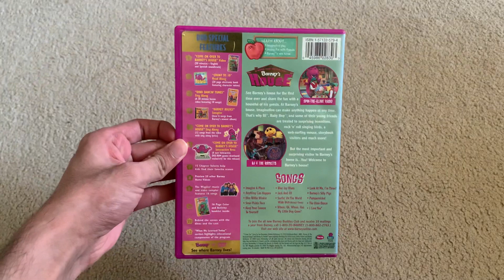DVD Update 4/29/2022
I Got A Barney DVD Off Amazon Today! Enjoy! 😊💜